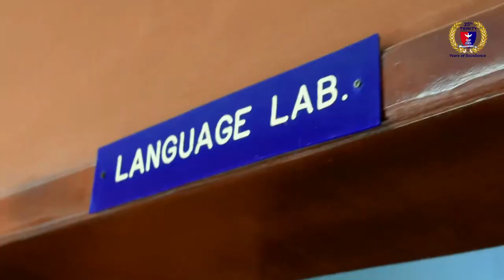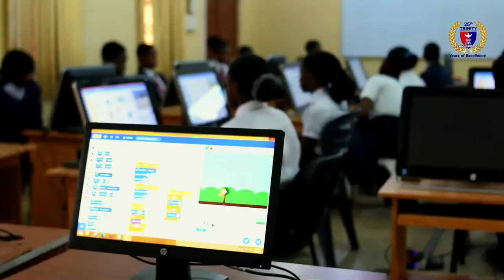Trinity International College, Ofada, Ogun State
TRICOL is unique in many ways. As a College, we are judged by the quality of our teaching, results and the character of our students. TRICOL has a reputation for good results in both national and international examinations.

Our students have continued to represent Nigeria in some international competitions and have won laurels. At different times, won awards, our students have won awards in the area of Best Behaved School at competitions of International repute, eg Nigerian International Secondary Schools Model United Nations (NISSMUN), Science Olympiad etc.

Our School
TRICOL is a future-centered College, passionate about building a bridge between who and what a child is today and what he will be tomorrow.

Balanced Curriculum
Our College is committed to a balanced and broad-based curriculum through which every student can fulfil his or her academic potential.

Facilities
Modestly stocked with the latest non-fiction, classics and fiction books, alongside a comprehensive reference section, the TRICOL library is the central resource centre of the college community.